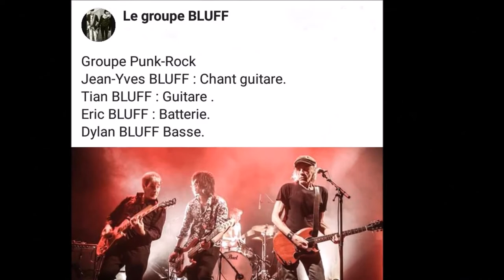MONTEMAGNI STORY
P. Francis